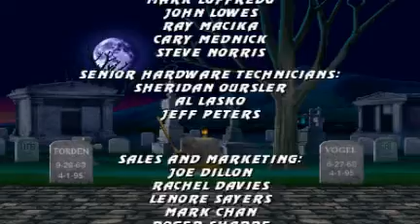Ultimate Mortal Kombat 3 Juggernnaut Hack Noob Saibot Arcade